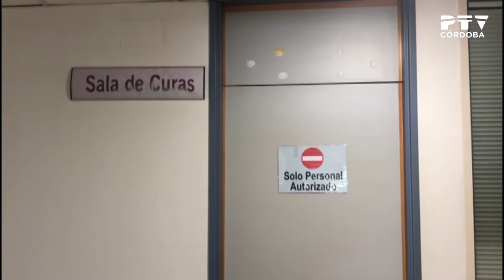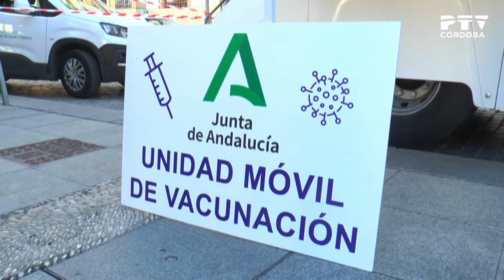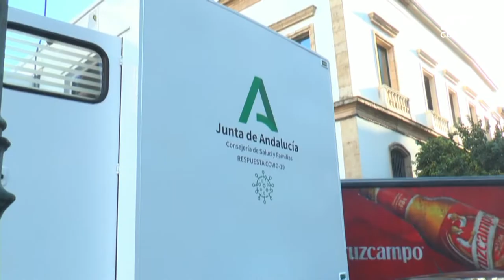PTV Noticias 20/09/2021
Contenidos:
· Procesión de la congregación de la Divina Pastora
· Inauguración del curso en la Universidad (declaraciones de Felipe VI y José Carlos Gómez Villamandos)
· Actualización de datos del coronavirus
· La Junta vacuna sin cita en las Tendillas y en Rabanales (declaraciones de Antonio Repullo)
· El Ayuntamiento aprueba el calendario de fiestas populares (declaraciones de Salvador Fuentes)
· El Ayuntamiento licita la reforma del circuito del Tablero (declaraciones de David Dorado)
· Mociones del PSOE al pleno (declaraciones de Isabel Ambrosio)
· Moción de IU y Podemos en apoyo a los trabajadores municipales (declaraciones de
Amparo Pernichi, Cristina Pedrajas y Marina Navarro)
· Crónica del partido de fútbol Coria – Córdoba CF (0-3) (declaraciones de Germán Crespo)
· Resultados de la jornada en 3ª RFEF (declaraciones de Diego Caro y Dimas Carrasco)
· Resultados de la jornada de balonmano
· Pronóstico meteorológico
· Agenda IMAE
· Concurso Internacional de Atalaje de Tradición Ciudad de Córdoba